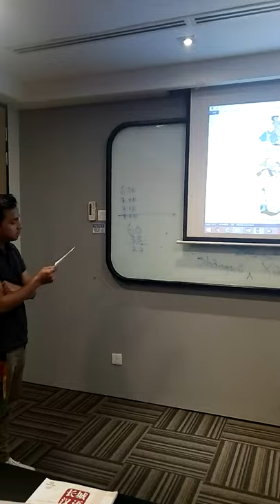GWC Level 1 Unit 9 - Time/ Daily routine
Mandarin student from Cradle Fund Sdn. Bhd. Malaysia